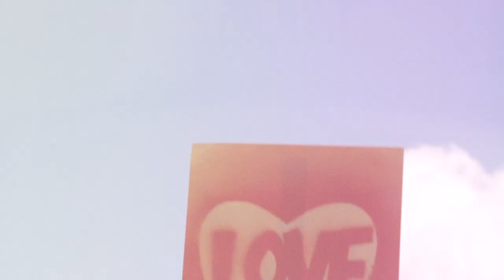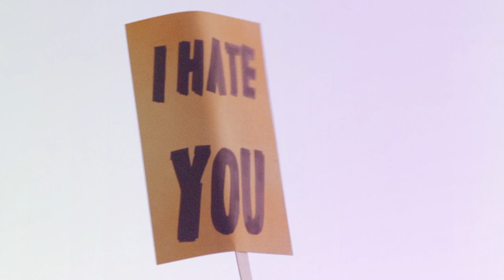Love, Love, Love by Mike Bartlett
Royal Court Theatre and Paines Plough, in association with Drum Theatre Plymouth present Love, Love, Love by Mike Bartlett.

1967. Kenneth and Sandra meet, and it's a whole new world.

A fiery relationship is sparked in the haze of the 60s, and charred by today's brutal realities.

From passion to paranoia, Love, Love, Love takes on the baby boomer generation as it retires, and finds it full of trouble.

Mike Bartlett's play, which won a UK Theatre Award for Best Play this year opens at the Royal Court in a brand new co-production with Paines Plough

The play was originally produced in October 2010 by Paines Plough in a co-production with the Drum Theatre Plymouth, where it opened, before embarking on a 14 week national tour.

Love, Love, Love has been extended and will now run until Saturday 9 June.

April 27 - June 9
Jerwood Theatre Downstairs

Monday all tickets £10
Under 26 tickets £8